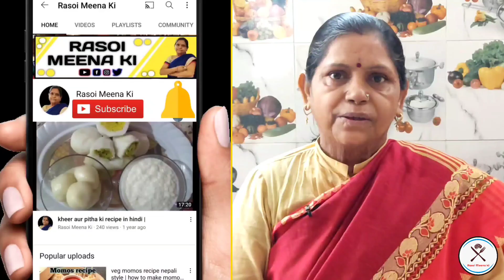आने वाले नए साल क्यों न शुरुआत करें कुछ मीठे से जो की हों केक और सभी को खुश करे | Oreo cake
Hello friends is video me mai apko new year pe banane ke liye Oreo cake ki recipe batai hun jise bachche kya sabhi bahut pasand karte hain.. thank you

Ingredients:-
Oreo biscuits- 2 packets (big)

Topic cover:-
Oreo biscuit se cake kaise banaye
oreo cake
oreo cake racipe
oreo biscuit cake
cake racipe
cake racipe video
oreo biscuit cake at home
eggless oreo cake
how to make oreo biscuit cake at home in hindi
how to make oreo biscuit cake with eno
oreo biscuit cake kaise banaye
cake kaise banae
cake kaise banate hai
oreo biscuit
biskit se cake kaise banae
oreo biscuit cake in hindi
chocklate biscuit cake
oreo biscuit cake in kadai
oreo biscuit cake banane ki vidhi
oreo chocolate cake
oreo biscuit frosting
birthday cake
easy birthday cake recipe
केक बनाने का तरीका
oreo cake
chocolate birthday cake
oreo truffle cake
how to make chocolate cake
cake
cake kaise banta hai
chocolate cake